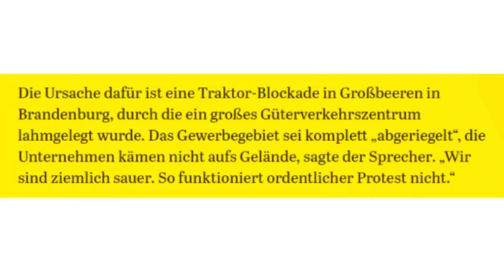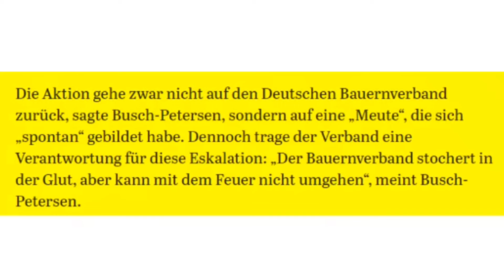Lieferengpässe: Keine Lebensmittel für 200 Supermärkte in Berlin!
Berlin: 200 Supermärkten am Dienstag ohne Lebensmittel. In Deutschland haben sich die seit langem erwarteten Bauernproteste seit dem ersten Tag dramatisch zugespitzt, was zu einer spürbaren Eskalation der Situation geführt hat. Die Unterstützung für diese Proteste ist landesweit stark, mit Millionen von Menschen, die sich den Demonstrationen anschließen. Die Proteste, die sich gegen die gegenwärtige Ampelregierung richten, haben zu erheblichen Störungen im ganzen Land geführt. Sie haben wichtige Verkehrsknotenpunkte blockiert und das öffentliche Leben in vielen Bereichen lahmgelegt.